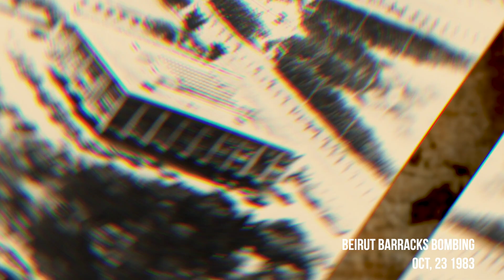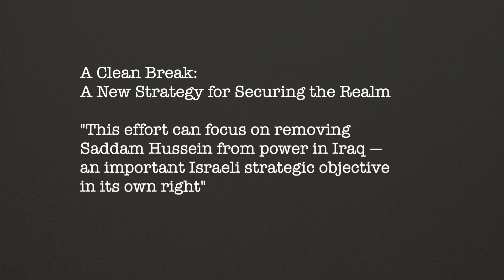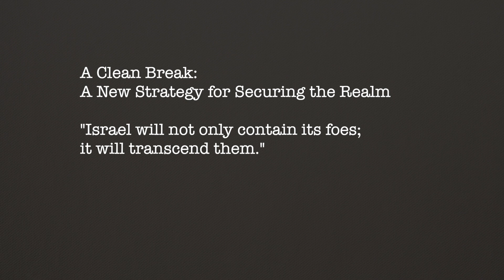Enough Already Chapter 6: Iran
Scott Horton walks through early proxy conflicts where Iran supported various groups and then the targeting of Iran as a focus of American foreign policy. The efforts were largely led by neoconservatives in government and connected think tanks who supported plots to overthrow various Middle Eastern governments. Scott notes that the policies advanced were in alignment with the policy interests of the Israeli government, one of America's allies in the region.

Enough Already: Time to End the War on Terrorism by Scott Horton
A Video Adaptation: Commentary by the Author

Directed by Gus Cantavero

educational purposes.